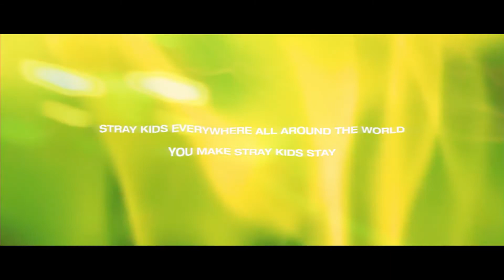Stray Kids Any 1080HD